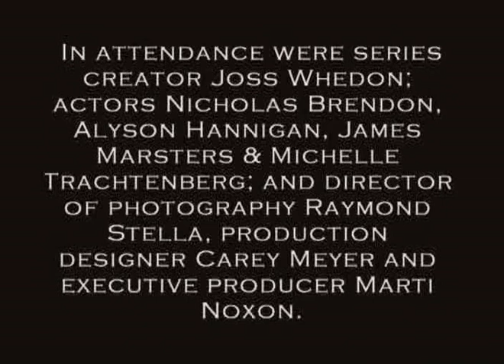Buffy, the Vampier Slayer - S06 Behind The Scenes - part 2 / 3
Season 6 Overview, Special Features, Behind the scenes